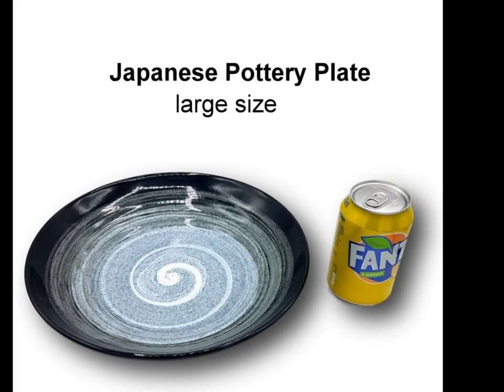EAST ASIA MART NON-FOOD ITEMS Q3 2019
- WOK COOKING SKMMER (BAMBOO/STEEL)
- STEAMER (BAMBOO/STEEL)
- JAPANESE RAMEN SET
- JAPANESE DINNING SET